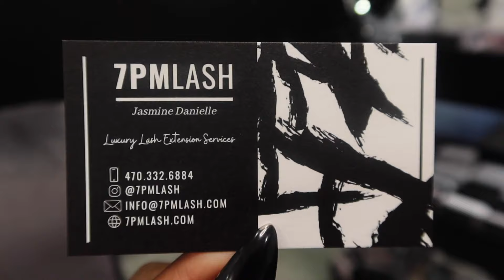VLOGMAS WEEK 3 | HOUSTON, NEW HAIR, NEW HOME, + MORE